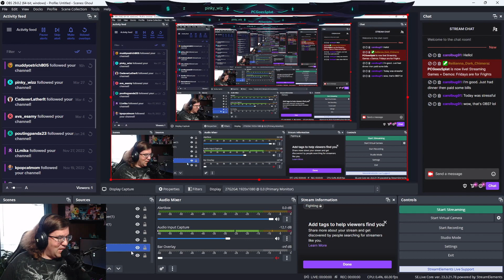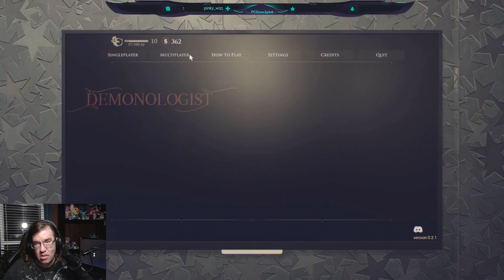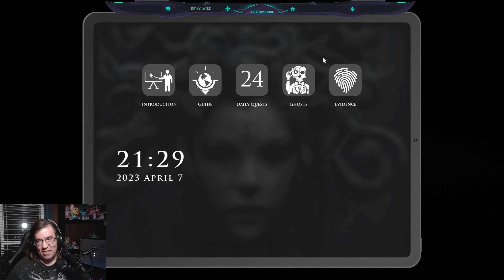Fridays are for Frights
It's time for some more Demonologist, come hang out with me as I attempt to navigate the hospital and get incredibly frustrated with horrible luck! Come tag along!